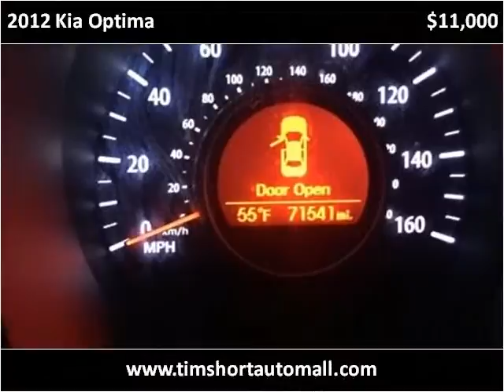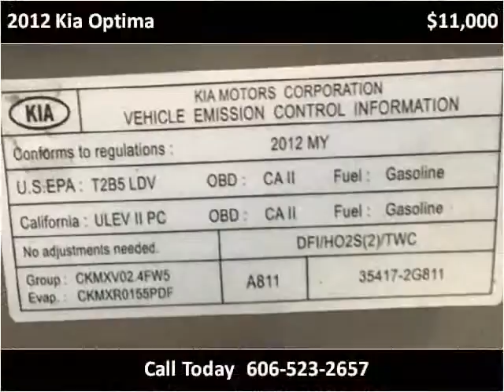2012 Kia Optima Used Cars Corbin KY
This 2012 Kia Optima is available from Tim Short Auto Mall.